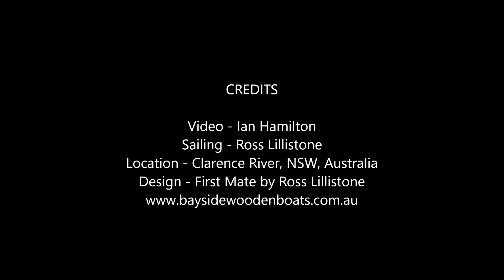First Mate on Clarence River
First Mate sailing on the Clarence River, Australia. Very strong up-river current, but easy sailing. The small balance lug rig is not optimum for up-wind work, but as you can see, it gets the boat to windward in a very workman-like manner.